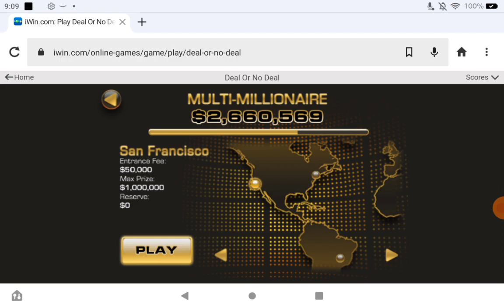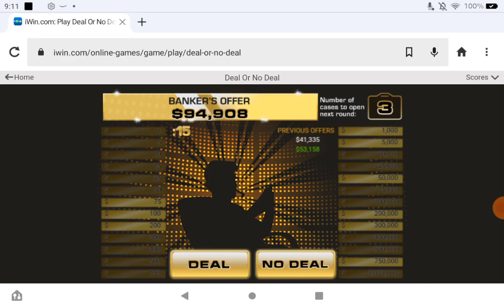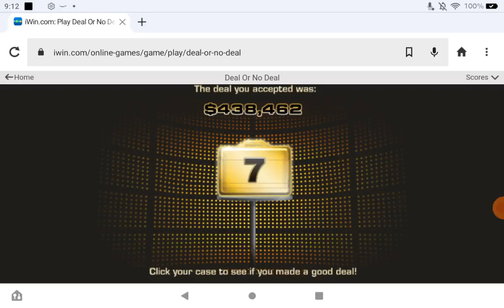Playing Deal Or No Deal